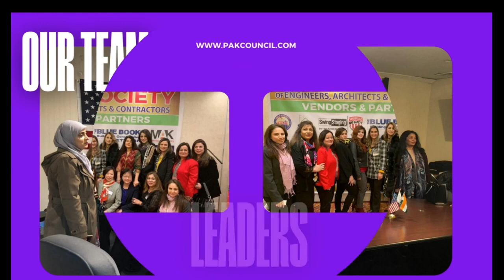WOMENS DAY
📍Visit      | 1967 Route 27 Suite 14 Edison New Jersey